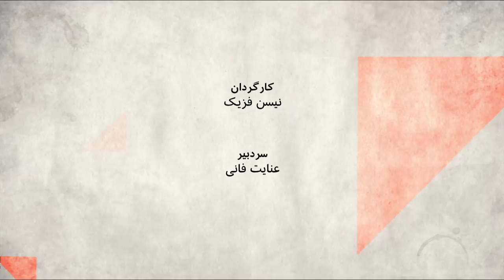فساد در دستگاه قضایی؛ چه کسانی باید پاسخگو باشند آیت‌الله خامنه‌ای یا صادق لاریجانی؟ - صفحه دو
دادگاه رسیدگی فساد در قوه قضاییه با چندین متهم در حال برگزاری است. اکبر طبری متهم ردیف اول این پرونده ، معاون اجرایی قوه قضاییه در دوره صادق لاریجانی آملی بود و در دوره ده ساله هاشمی شاهرودی هم جزو مدیران ارشد این قوه بود. دادستانهای این پرونده می گویند او در قوه قضاییه شبکه ای داشته که روی احکام تاثیر می گذاشته اند و رشوه های سنگین دریافت می کرده اند.
از میان متهمان این پرونده بیژن قاسم زاده و غلامرضا منصوری سرشناس تر از بقیه هستند،این دو متهم، بازپرس و قاضی بسیاری از روزنامه نگاران، فعالان اجتماعی و ورزشکاران بوده اند و احکام سنگینی برای آنها صادر کرده اند و در چند روز گذشته مطالب بسیاری از نحوه برخورد ناعادلانه این دو قاضی در فضای مجازی منتشر شده است.
آقای قاسم زاده به عنوان بازپرس دادسرای فرهنگ و رسانه، حکم فیلتر تلگرام را هم صادر کرده است.
با وجود این که در اولین جلسه دادگاه اسمی از مسولان عالی رتبه کشوری به میان نیامد، چه کسی یا کسانی مسوول فساد در این قوه اند؟ ریشه های فساد در قوه قضاییه در کجاست؟
آقایان محمدحسین آقاسی وکیل دادگستری،قاسم شعله سعدی حقوقدان و بهنام قلی پور روزنامه نگار در برنامه صفحه دو شرکت دارند.